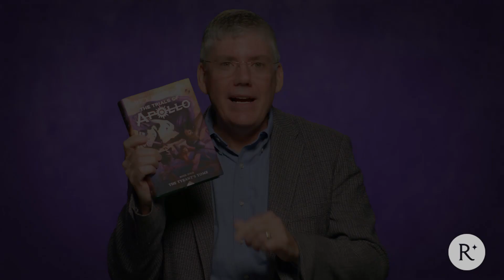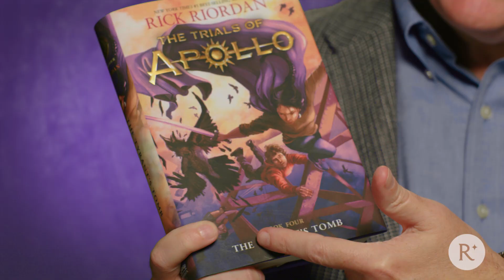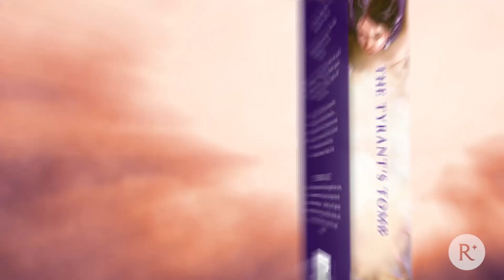Rick Riordan Tyrant’s Tomb Preview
Rick Riordan reveals what to expect in the fourth Trials of Apollo book, The Tyrant's Tomb, available

About the book:
It’s not easy being Apollo, especially when you’ve been turned into a human and banished from Olympus. On his path to restoring five ancient oracles and reclaiming his godly powers, Apollo (aka Lester Papadopoulos) has faced both triumphs and tragedies. Now his journey takes him to Camp Jupiter in the San Francisco Bay Area, where the Roman demigods are preparing for a desperate last stand against the evil Triumvirate of Roman emperors. Hazel, Reyna, Frank, Tyson, Ella, and many other old friends will need Apollo’s aid to survive the onslaught. Unfortunately, the answer to their salvation lies in the forgotten tomb of a Roman ruler . . . someone even worse than the emperors Apollo has already faced.